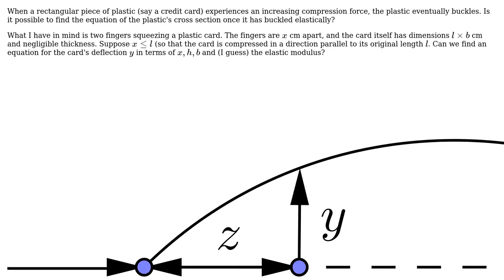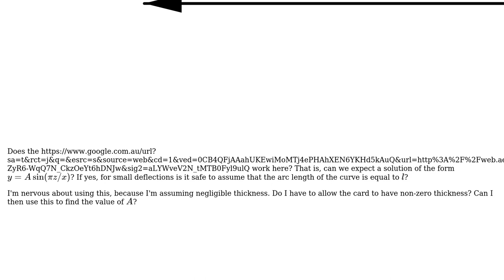Engineering: The Equation of a buckled card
With thanks & praise to God, and with thanks to the many people who have made this project possible! You are responsible for your own actions.